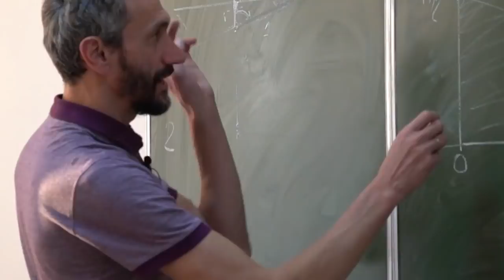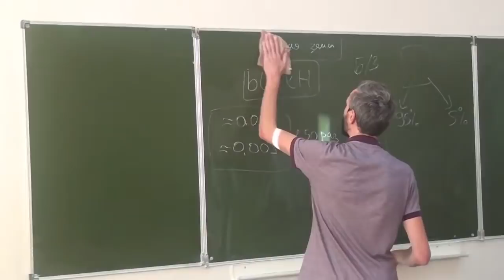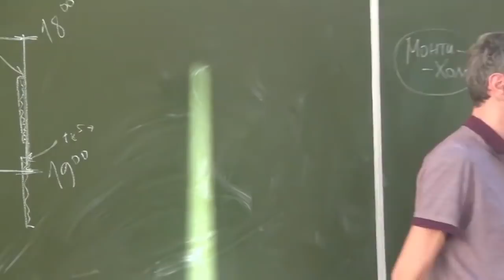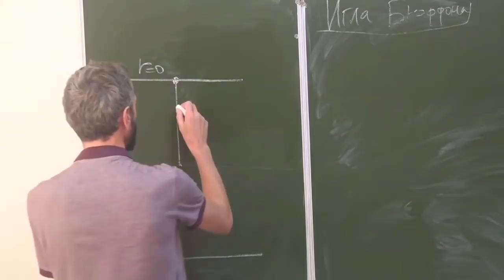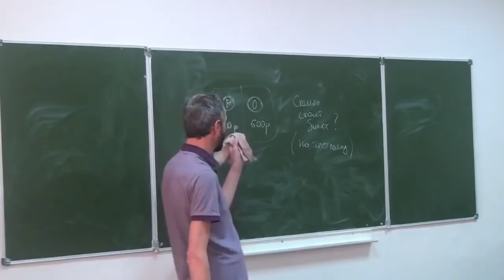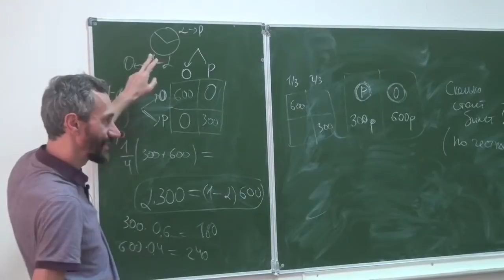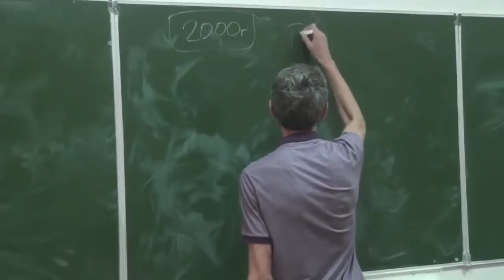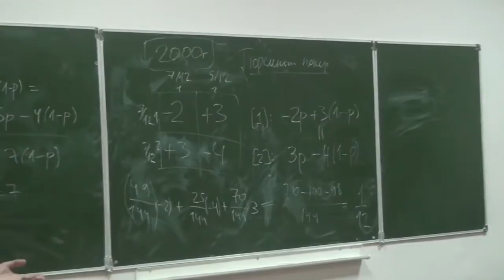Избранные сюжеты теории вероятностей и теории игр